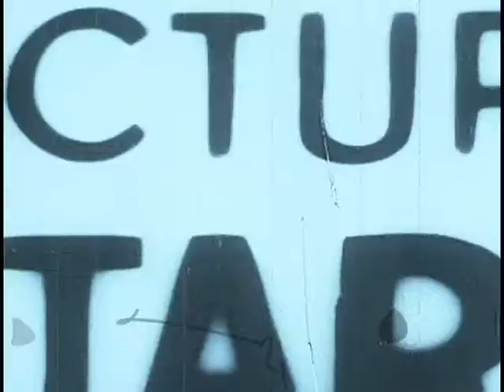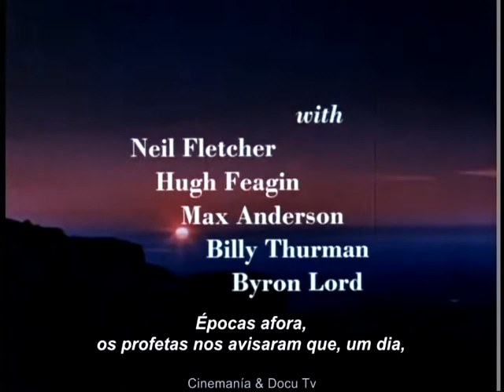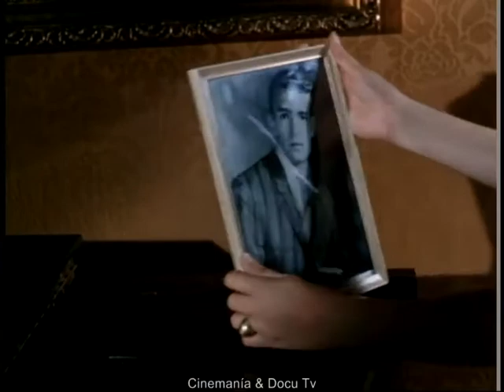IN THE YEAR 2889 (1967) Paul Petersen, Quinn O'Hara Dir: Larry Buchanan | Full Movie | Horror Sci-Fi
A group of post A-war survivors, gathered together in a valley, are menaced by cannibalistic human mutants with telepathic powers.

In the Year 2889 (also known as Year 2889) is a 1969 American made-for-television horror science fiction film from American International Pictures about the aftermath of a future nuclear war.

The film stars Paul Petersen, Quinn O'Hara, Charla Doherty, Neil Fletcher and Hugh Feagin. AIP commissioned low-budget cult film auteur Larry Buchanan to produce and direct this film as a color remake of Roger Corman's 1955 film Day the World Ended.

Although not set in the year 2889, In the Year 2889's title is borrowed from a short story of the same title by Jules Verne and his son, Michael Verne.

Original title: In the Year 2889 (TV)
Year: 1967
Running time: 80 min.
Country: United States United States
Director: Larry Buchanan
Screenwriter: Harold Hoffman, Lou Rusoff
Cinematography: Robert C. Jessup

Cast:
Paul Petersen as Steve
Quinn O'Hara as Jada
Charla Doherty as Joanna Ramsey
Neil Fletcher as Captain John Ramsey
Hugh Feagin as Mickey Brown
Max W. Anderson as Granger
Bill Thurman as Tim Henderson
Byron Lord as Mutant

Produced by Larry Buchanan and Edwin Tobolowsky
Cinematography by Robert C. Jessup
Film Editing by Larry Buchanan
Sound Department by Rex Cromwell and Don Ross
Special Effects by Jack Bennett

Camera and Electrical Department:
R.L. Buchanan as assistant camera
Robert Dracup as gaffer
Jim Finley as key grip

Additional Crew:
Joreta C. Cherry as production coordinator
Annabelle Weenick as dialogue director

Producer: Azalea Pictures
Genre: Horror. Sci-Fi | Post-apocalyptic Future. TV Movie